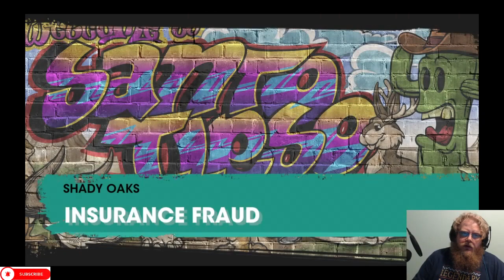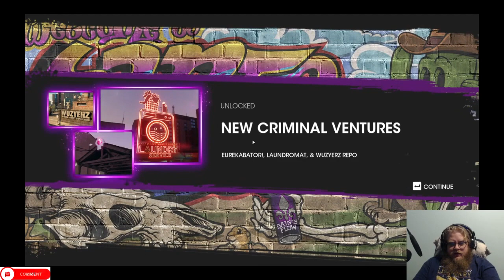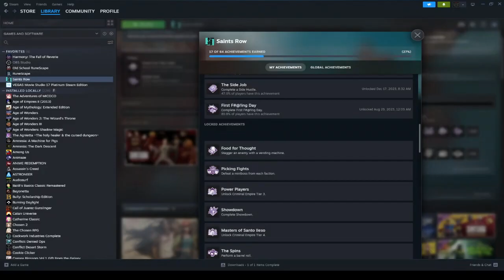Saints Row Compilation 3, (11-15)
Howdy All,

Welcome back to  @lovettgamez! On today's compilation of episodes we will be playing Saint's Row. Have a great day!  @lovettgamez!

Chapters:
0:00 Intro
0:34 Main Video